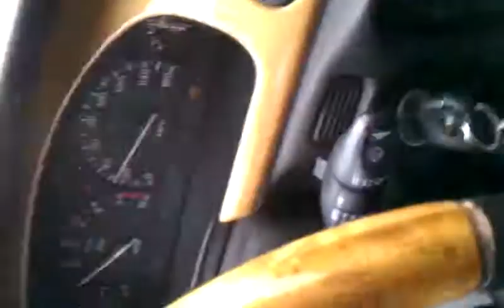NETWORK MARKETERS supporting each others business.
Instead of trying to prove your deal is better, build relationships.